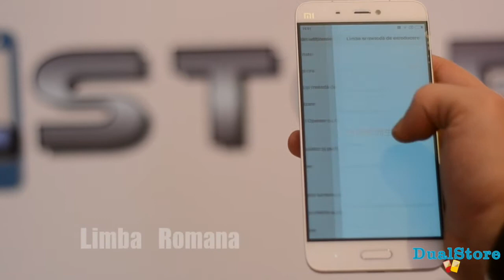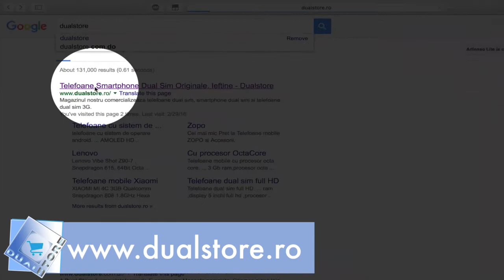Dual Store - Prezentare Xiaomi Mi 5 in limba Romana